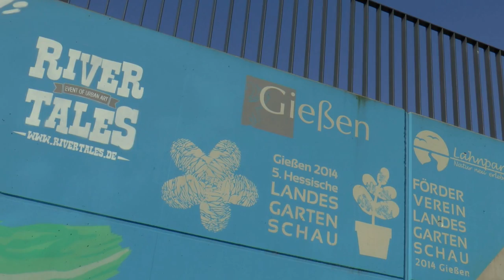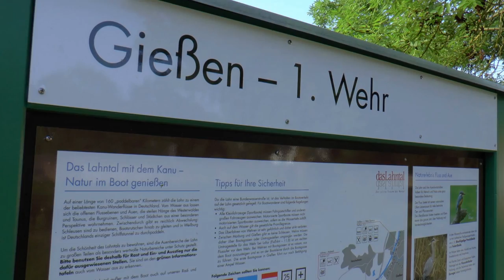MORNING MOODS - Frühstück in Gießen an der LAHN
Schon seit einiger Zeit gestalte ich mein "RESTLEBEN" um, so lange es auch noch währen wird. Ich verlasse mich dabei ganz auf weitere Wunder, die Zähigkeit meines Geistes und die Wirksamkeit von Medikamenten. Und meine Devise dabei lautet "BACK TO THE ROOTS" - Das bedeutet: Zurück in meine Heimat, zurück zu einem einfachen, chilligen Leben, runter von der Überholspur, entschleunigen, entrümpeln, vereinfachen, genießen, erleben, reisen. Mental und organisatorisch auf das vorbereiten, was unweigerlich kommt. Zu einem "STANDBEIN" meines zukünftigen Treibens nach meiner Lehrer-Pensionierung wird neben dem NATURSPORT-Basislager im HOHEN WESTERWALD die Universitätsstadt GIESSEN sein, wo ich vor 45 Jahren selbst studiert und spannende Lebenstage verbrachte. Zur Zeit besuche ich daher auch öfter meine jüngste Tochter Samira, die auch in Gießen studiert.